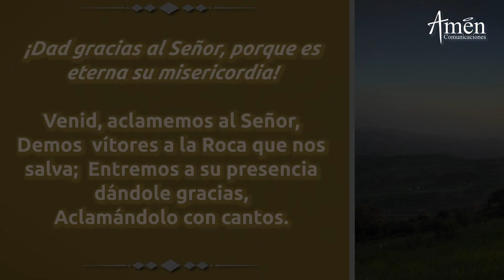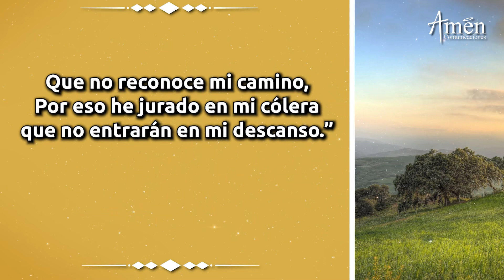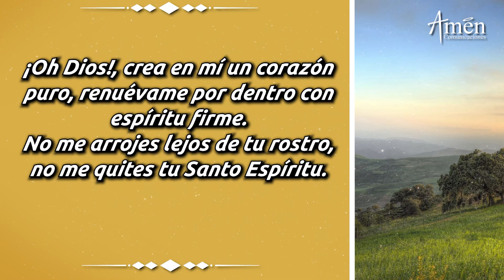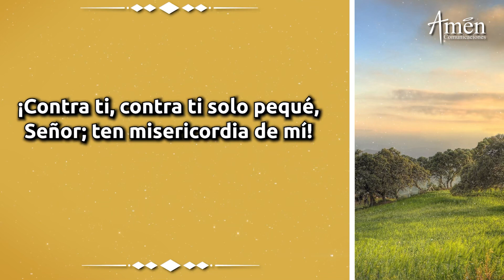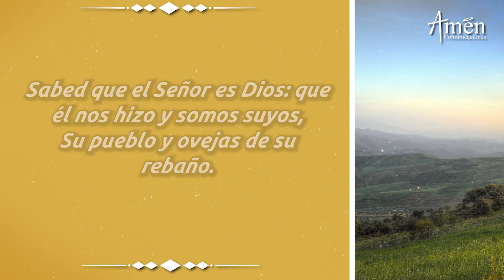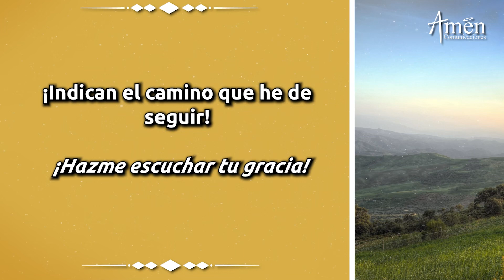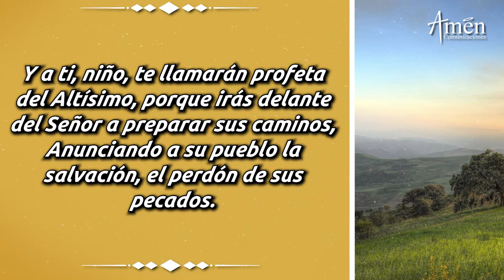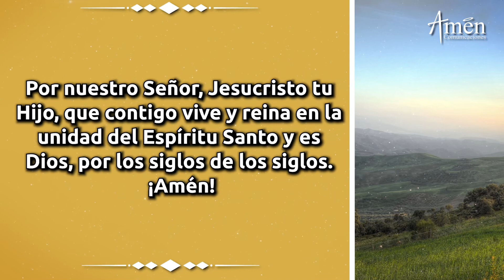Oración de la Mañana Viernes 6 de Noviembre de 2020 l Padre Carlos Yepes